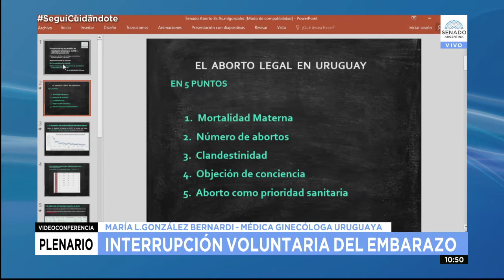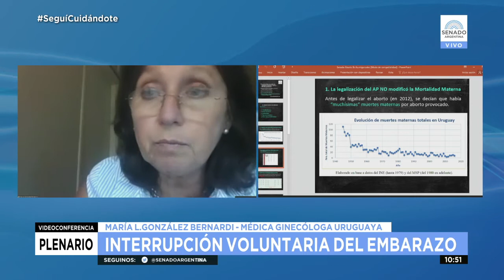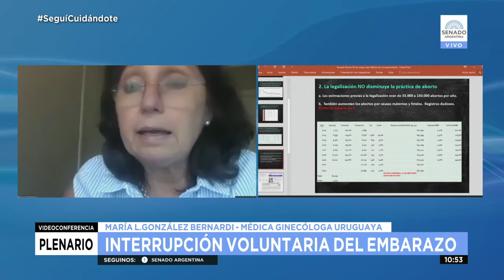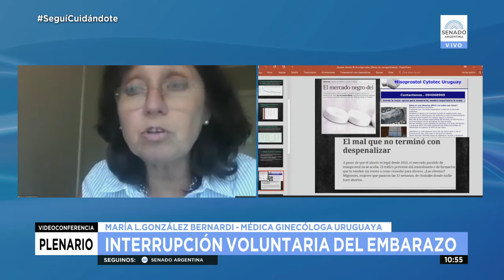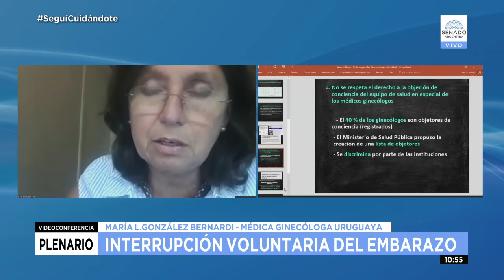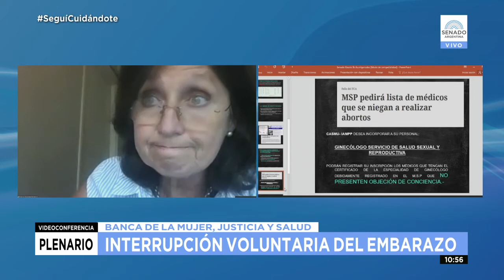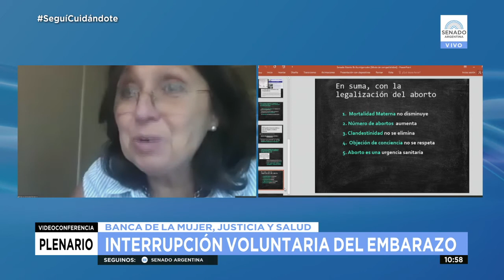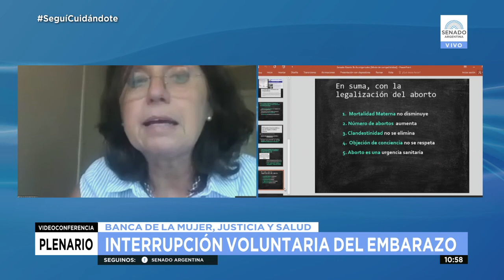MARÍA L. GONZÁLEZ BERNARDI - PLENARIO IVE 1/2 16-12-20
MÉDICA GINECÓLOGA URUGUAYA